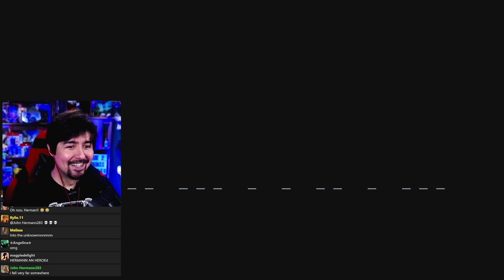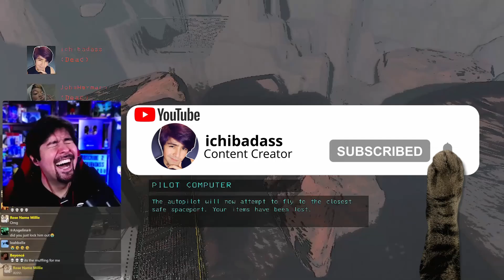Lethal Company moments that go 0 to 100!?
Highlights of the NEW indie horror game called "Lethal Company" with my friends Moonikinz and Hermann.

I stream indie horror games 5 days a week on TikTok,
at 10pm ET, Tuesday, Thursday, Friday, Saturday and Sunday!